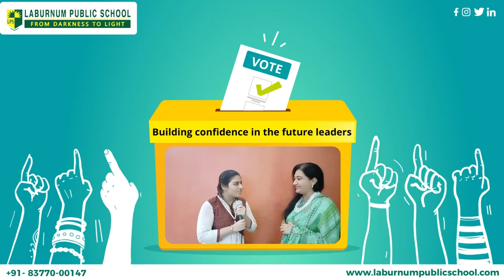Student Council Election at Laburnum Public School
Laburnum Public School conducted its student council election 2022-23 where the students participated in full vigor. It was a hands-on learning experience for students to choose their leaders/representatives wisely. Dr. Bhavna Chibber organized this event to corroborate aspiring future leaders. It was overall an exciting learning event for students.